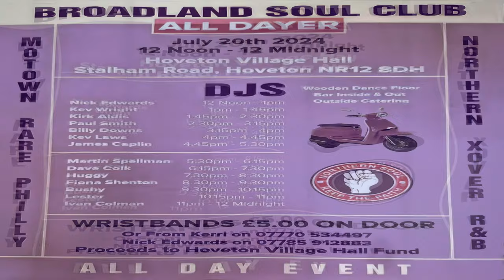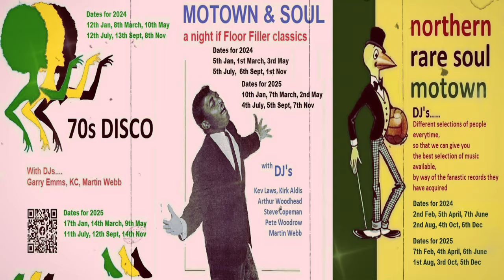You've Changed My Whole Life Around-Charles Farren-1964